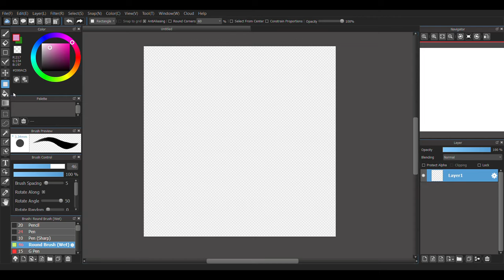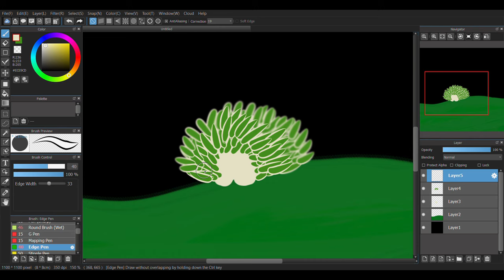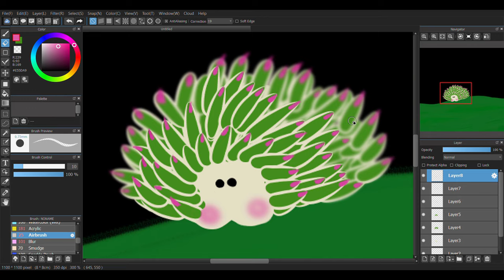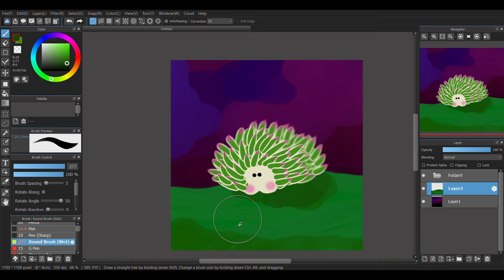Calming Speedpaint: Leaf Sheep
Take a deep breath, put your worries away and think of the fact that tiny creatures called Leaf Sheep exist; THEY CAN CARRY OUT PHOTOSYNTHESIS!!!
Here's a de-stressing speedpaint of Leaf Sheep for your viewing pleasure.

Costasiella kuroshimae—also known as a "leaf slug", "leaf sheep", or "salty ocean caterpillar"—is a species of sacoglossan sea slug. They range in size from 5 millimetres to 1 centimetre in length - Wikipedia

I was fascinated with them a few months ago ( Its basically a real life Pokemon!) and decided to give painting them a shot. It didn't go exactly as I expected but I enjoyed learning more about the various painting tools and the art process, so here you go.